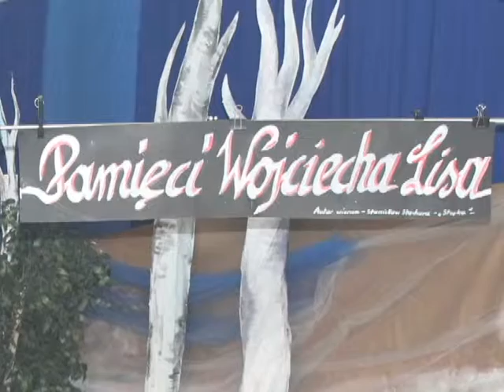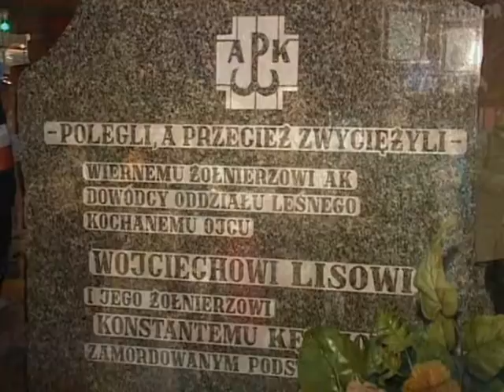Pamieci Wojciecha Lisa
Rezyser scenograf i recytator Anna Jelen  Spektakl powstal na podstawie wiersza  Stanislawa Stachury napisany w 1962r.  Wiersz napisany przez Ireneusza Jelen 1982r. recytowal Gabriel Lorynowicz Obsada spektaklu Agata Szczur Marcelina Lorynowicz Maria Lorynowicz Leonrd Szczur inicjiatorem Pani Maria Szczur Marta Sytniewski Radoslaw Sytniewski Jozef Furgal Dyrygend muzyczny Jadwiga Niesiolowska Barzycka Anna Cislo Adam Gorska Stanislawa Lukasiewicz Helena Romanowska Janina Sadowski Jozef Schab Alena Stefanczyk Tadeusz Zalewska Genowefa Skiba Anna sopran Muzyka na organach elektronicznych i gra aktorska -  Sylwester Gaj Robert Gadzala